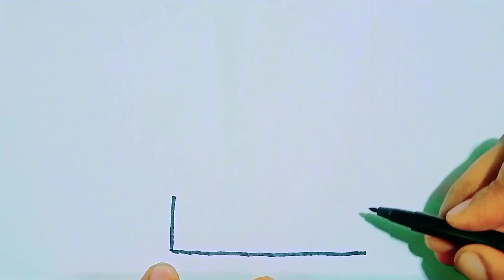How to draw a cute Cake!! Drawing video!! cake drawing!! Cake drawing!!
Hello everyone!!
In this video How to draw a cute Cake!! different drawing!! easy for kids!!  drawing video!! colouring drawing video!! drawing easy video for kids!
in my channel drawing,  learning, arts and crafts.
Drawing
kids knowledge and experience
The video is very helpful for kids!!colour
 draw with colour
pre nursery, nursery, L.K.G, U.K.G.
online classes
# Sonam Rana#howtodo
onlineclasses#Education

Ssvart